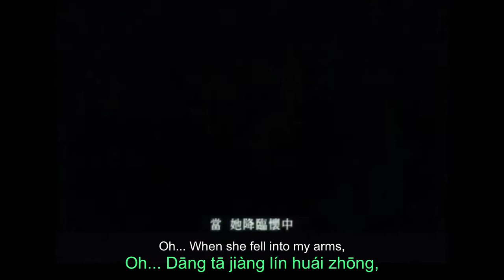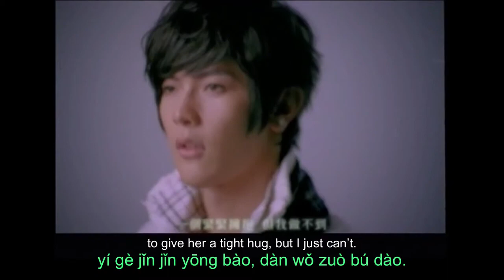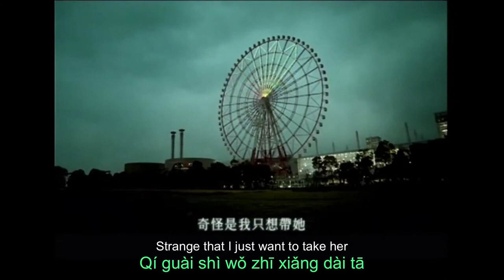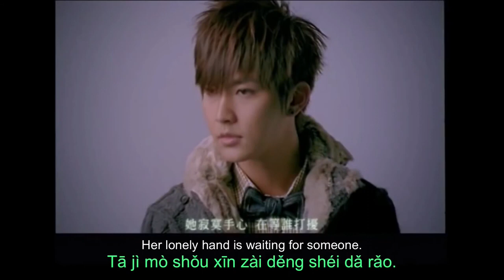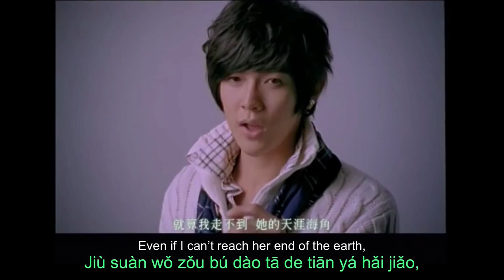Lonely Ferris Wheel Fahrenheit Official MV 孤單摩天輪 飛輪海 | Chinese English & Pinyin Lyrics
Lonely Ferris Wheel 孤單摩天輪 was released in 2009 on Fahrenheit's Love You More and More 越來越愛 album.